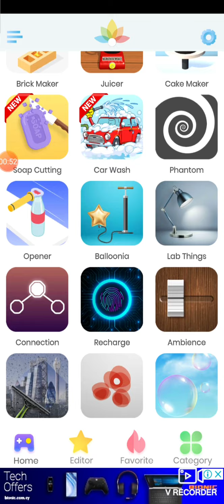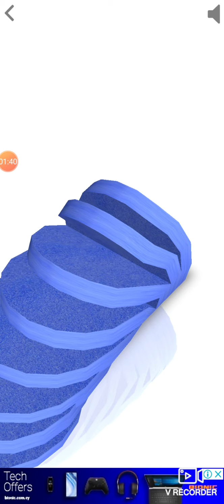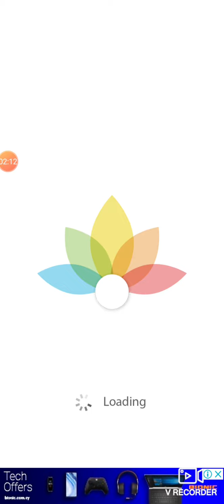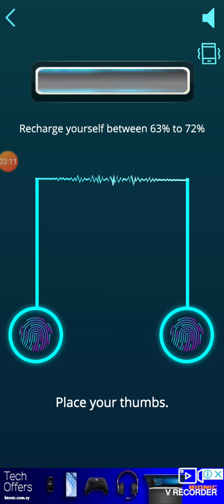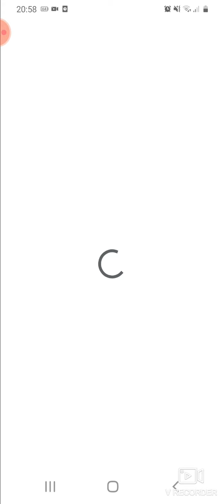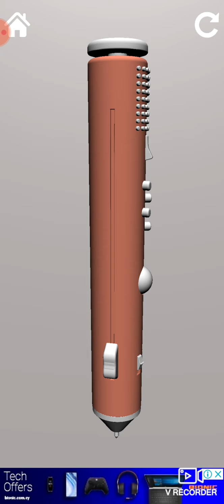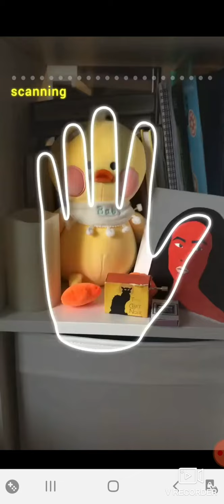Trying some apps p.1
Like if you want me to teast more apps!
have a nice day my little sparrows!